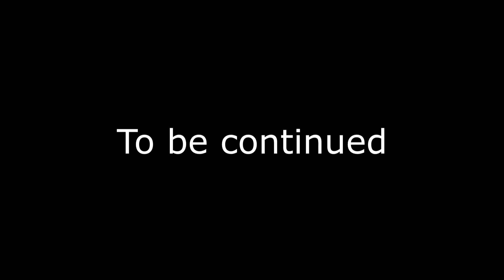SOMEONE CRASHED MY CAR!!!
HEY WHATS UP GUYS this video is more of a talking video i did ended up getting a new whip!